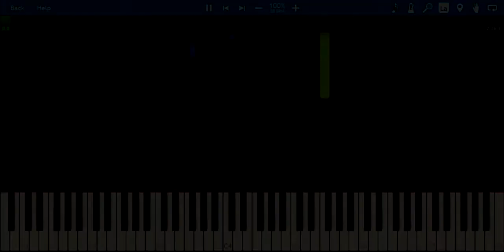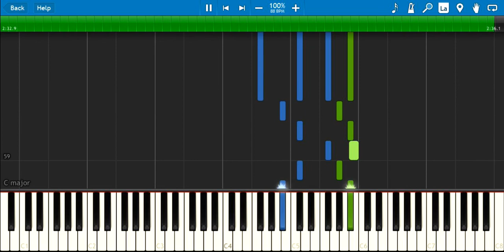Zankyou no terror - 22 feat Ryo Nagano [piano] (synthesia)